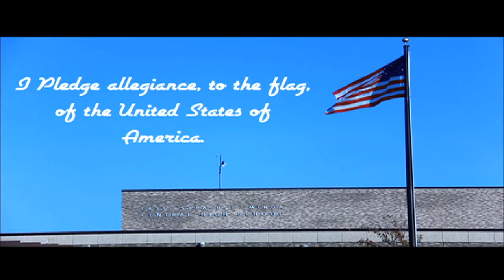Morning Show 3/26